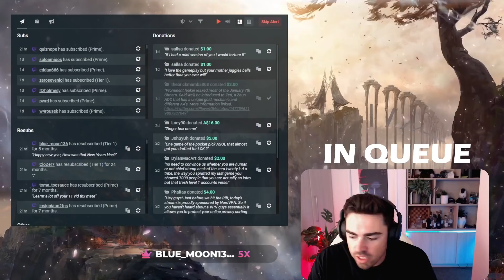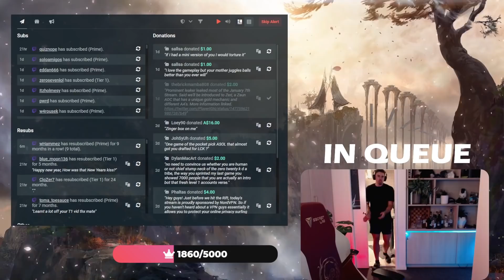COVID-19 CAN'T STOP ME | Midbeast